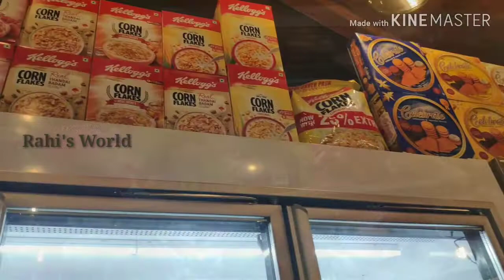MRA Restaurant Bakery || Taliparamba || NH 66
MRA Restaurant Bakery Vlog

🎵 Track Info:

Title: Morning Lights by Niwel